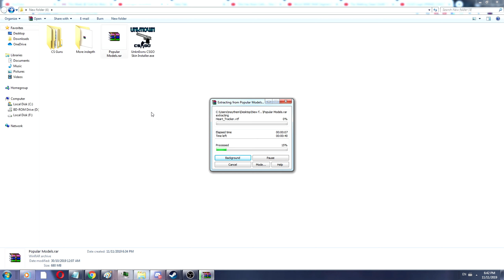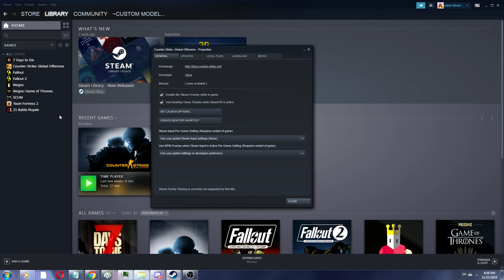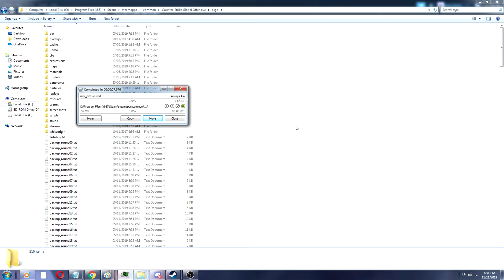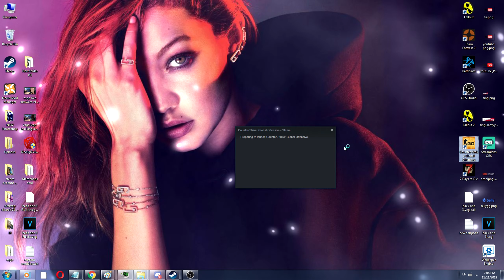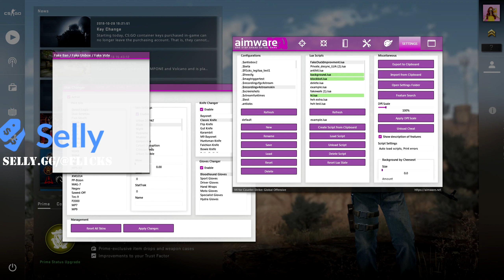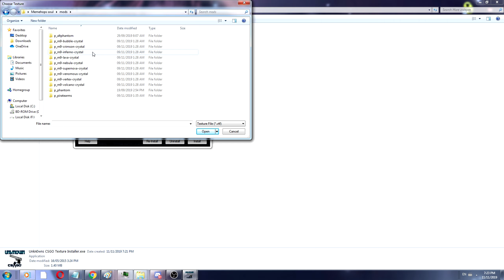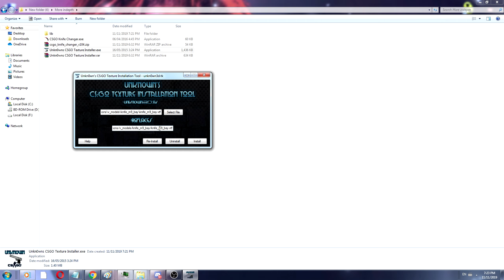CUSTOM MODELS | EASY!! Tutorial (KNIFE & SKIN) INSTALL | FREE MODEL PACK | Ft. CS:GO Aimware v4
A simple FAST Custom Models tutorial, which shows how to change knife and model skins, this tutorial also includes a FREE custom model pack, which will allow you to replace knife skins csgo

I'd love to hear any feedback, this is a different video where I did a tutorial, ya'll asked for it and you got a custom knife skin tutorial on how to replace knife skin. Hope you enjoy your new csgo skins custom, as always Fl1cks here bringing you quality custom models videos (You need aimware v4 or other cheat to use the csgo knife changer fully)

I also wanted to go legit so I decided to do a legit hacking video with a bit of rage aspects FT. B1g rage hacker/ Legit cheater Fl1cks, hope you guys enjoy

- Atleast I didn't do legit hacking with a spinbot ok. I'll leave that for memehop

 LETS GO AIMWARE IS BAE, I've done a rage backtrack with aimware video before, but that was aimware v3, let's see what aimware v4 improved on, ofc I got new configs AGAIN

If you guys enjoy this video don't forget to get these aimware configs/ aimware cfg because my aimware config hits P for csgo legit hacking and csgo rage hacking aimware videos, if you don't want to that's cool also, as long as you enjoy my csgo rage hacking video. hopefully I don't get comments saying im blatant I would consider this semi rage hacking as opposed to legit hacking
Premium Configs: Selly.gg/@Fl1cks
Aimware is the Prime of public csgo cheats, hvh, legit cheats, and rage cheats built into one, it's bae

I'm pretty sure they were using some free csgo hacks because I destroyed them by only going a little towards rage hacking aimware, I didn't even need to toggle a spinbot, free csgo hack are trash aimware v4 is bae, I love my aimware for cs go hacking, it's the definition of P, even though the new updates is having its drawbacks now, it was great for the first day with the anti aim updates and all...

P.S We did win the game, because i'm the best at AIMWARE Legit hacking/ Aimware Rage Hacking ofc.
Code Fl1cks may be applied to

This weeks aimware legit cheating hvh video:
CS:GO Legit HACKING | AIMWARE Legit (HvH) | NON PRIME (FREE) Cheating (2019) //Rage Hacking

At the present time I believe this is one of the best legit hacks on the marks especially with its price get it while the price

Usually Upload time: 9pm-11:30pm est more like till 1am xD

// Family Friendly content creator, I don't swear or rage in my videos so feel free to sit back relax with the family and watch my quality content, the music I use is also family friendly.